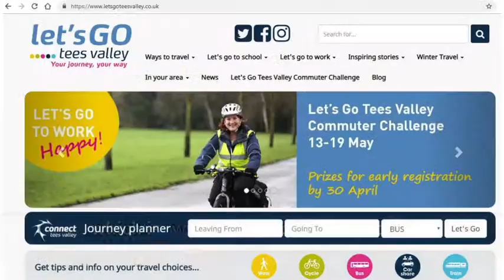13-19 May Let's Go Tees Valley Commuter Challenge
5 days to try a new way to get to work.  Give car sharing a go.  If you live close enough to work why not walk or cycle?  Even taking the bus or train that week.  Any of these ways to get to work will get you entered to win prizes.  Watch our video to find out how to take part!